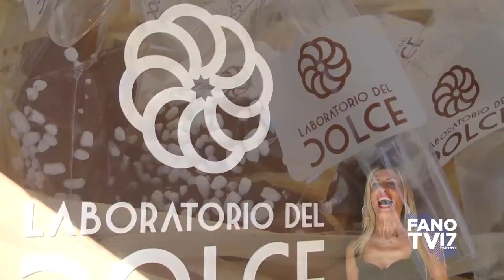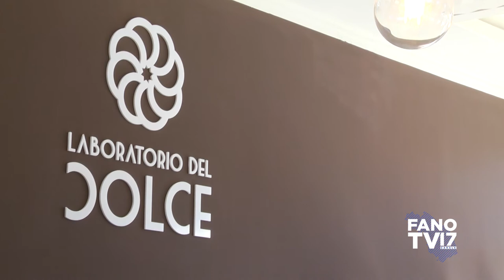Inaugurazione "Laboratorio del dolce" (4 luglio 2020)